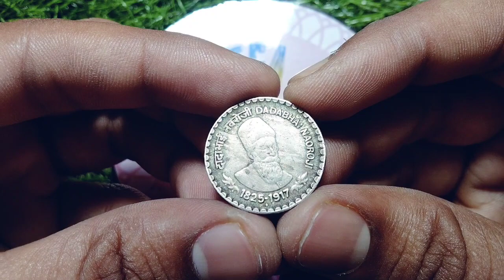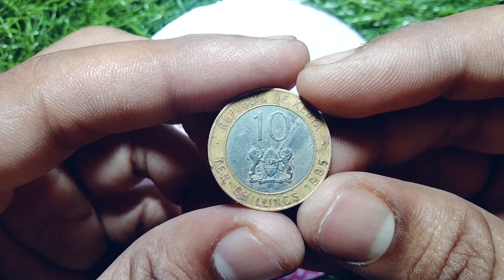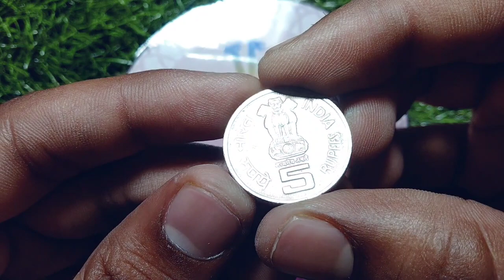2 different world coins & Indian comerative coins added to my collection